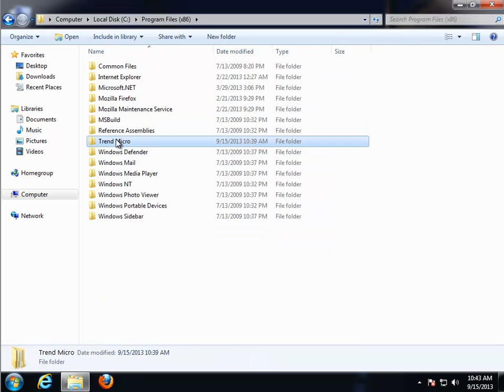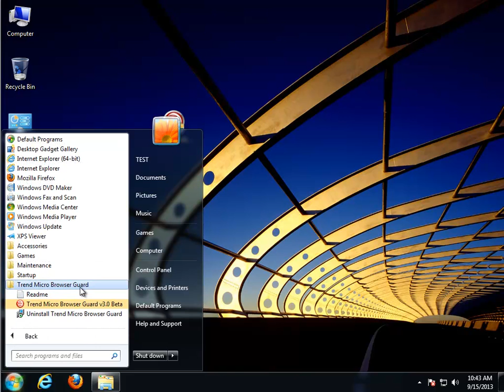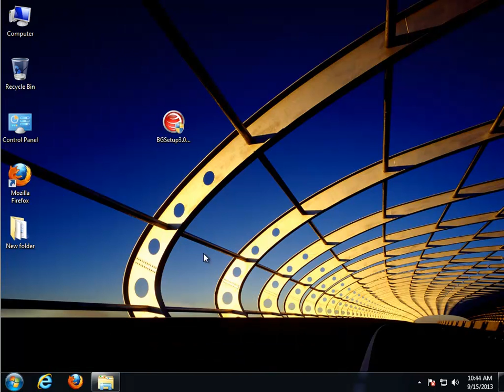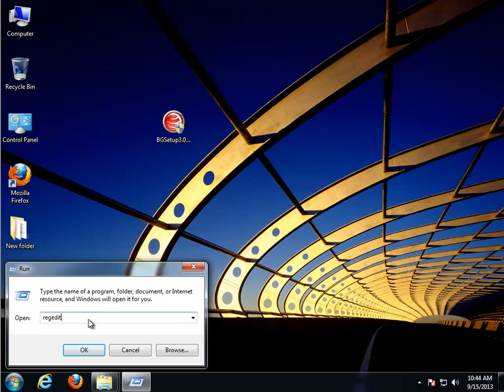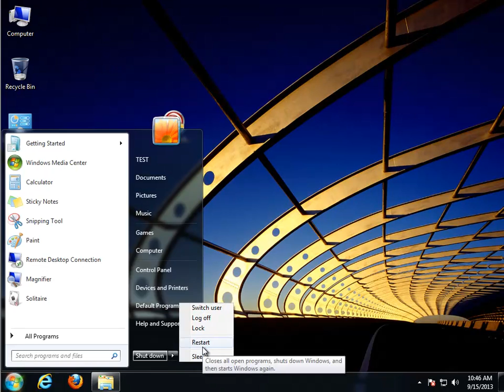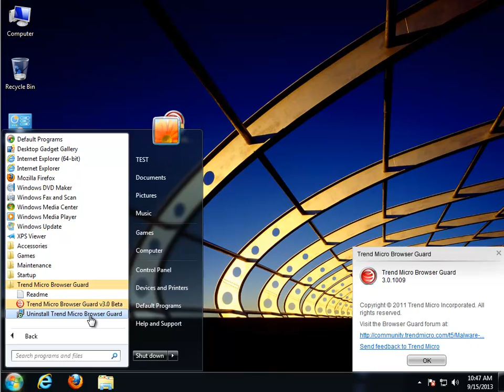How to Uninstall Trend Micro Browser Guard v3.0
Project: How to Uninstall Trend Micro Browser Guard v3.0